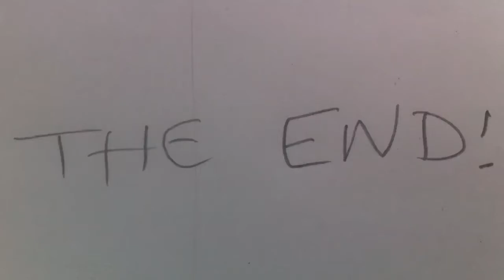Superguy to the rescue